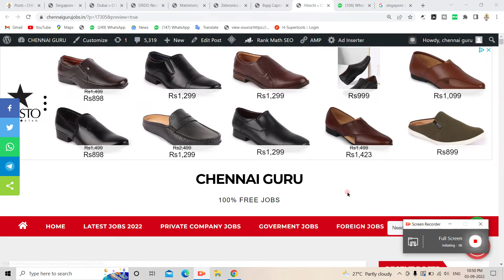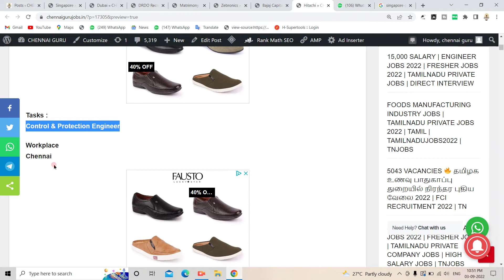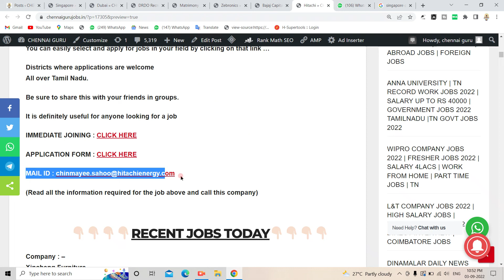HITACHI DIRECT MNC COMPANY JOBS 2022 | PERMANENT JOBS | CHENNAI | DEGREE JOBS | TAMILNADU | TNJOBS22